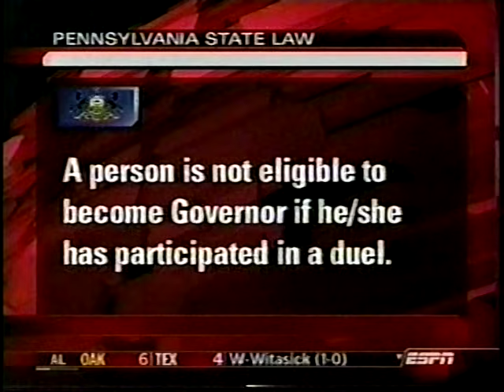2005 MLB Highlights July 21